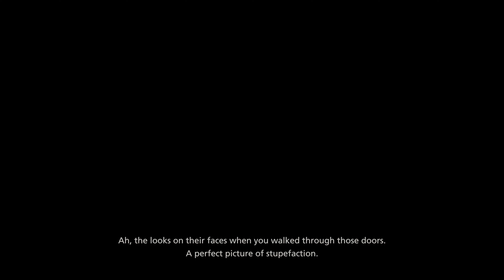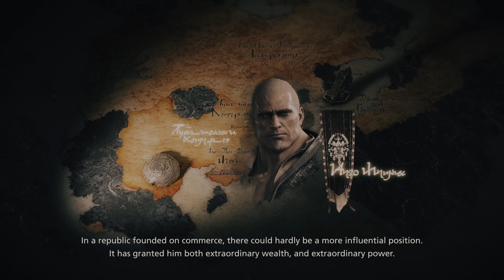Final Fantasy XVI - Story Walkthrough Part 17 After the Storm (PS5 4K 60FPS HDR)